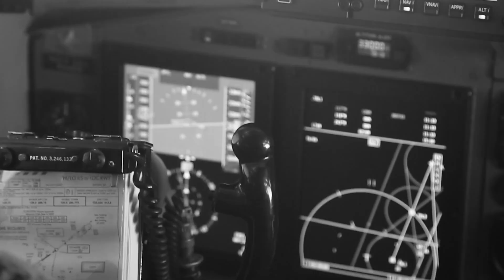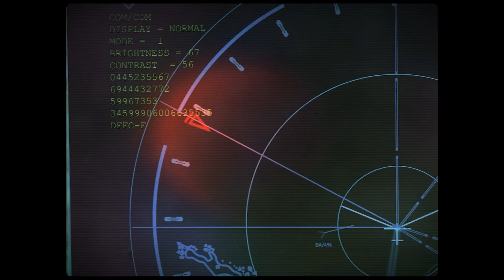Eye-Watering Cost of an E-3 AWACS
Did you know that the initial price tag for a single E-3 AWACS aircraft was a staggering $270 million? This incredible sum, even back when they were first constructed, highlights the serious investment required for these high-tech flying command and control centers.

The E-3 Sentry, with its distinctive rotating radar dome, has been a cornerstone of airborne surveillance and command for decades, but its capabilities come at a significant financial commitment.

We've only scratched the surface of the incredible E-3 AWACS and the monumental investment it represents.

What are your thoughts on the cost versus capability of such advanced military hardware?

Do you think the price tag is justified by its strategic importance?

And if you haven't already, be sure to SUBSCRIBE and hit the NOTIFICATION BELL so you don't miss out on our upcoming deep dives into other incredible feats of engineering and their surprising price tags.